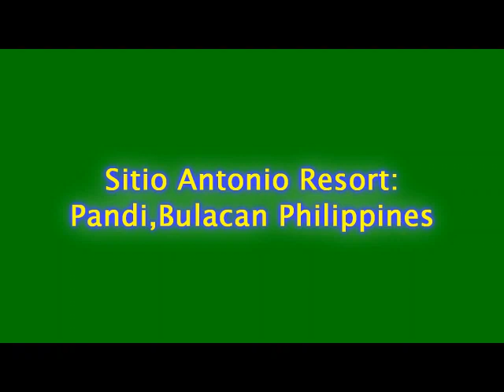Sitio Antonio Resort Pandi,Bulacan